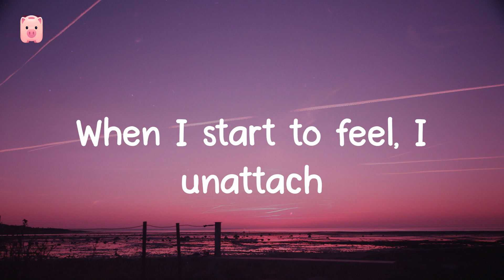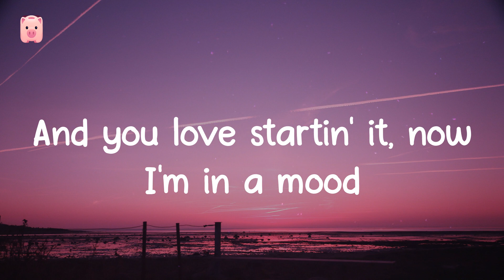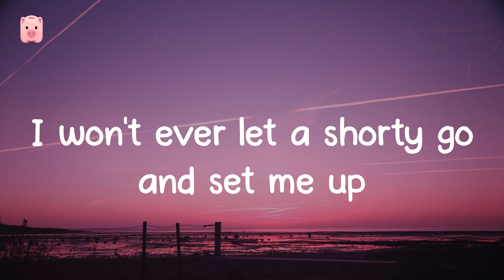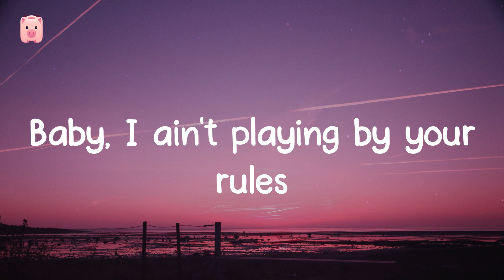Mood - 24kgoldn (Lyrics) Baby, I ain't playing by your rules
🐽 Lyrics:
Oh-oh-oh